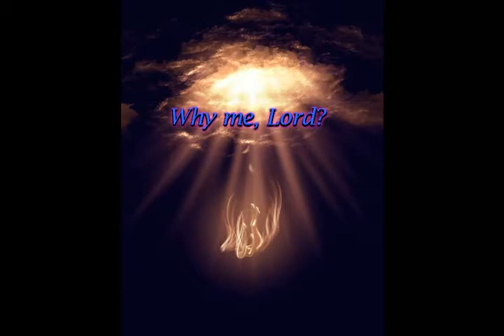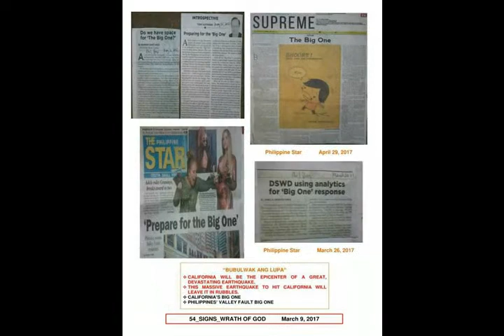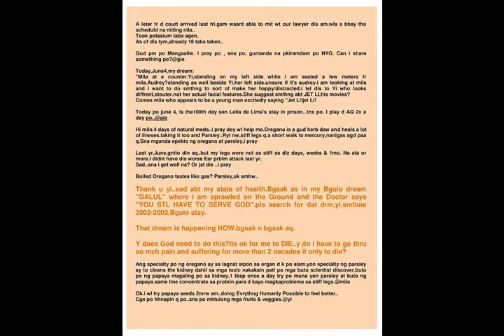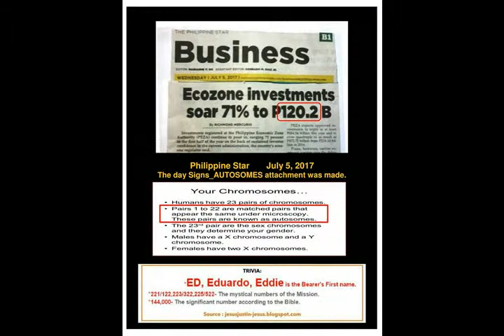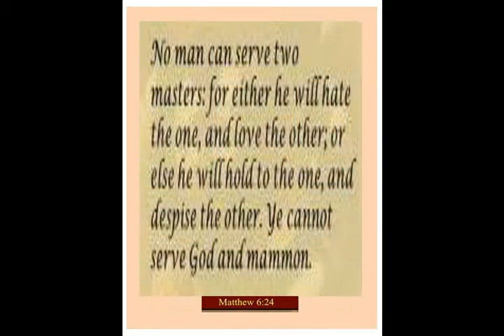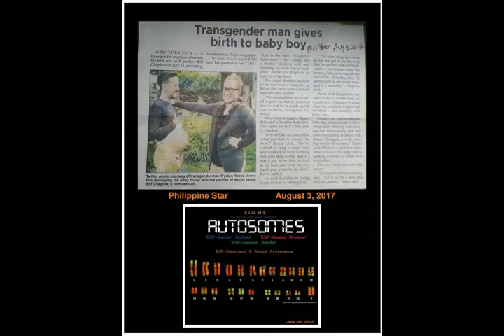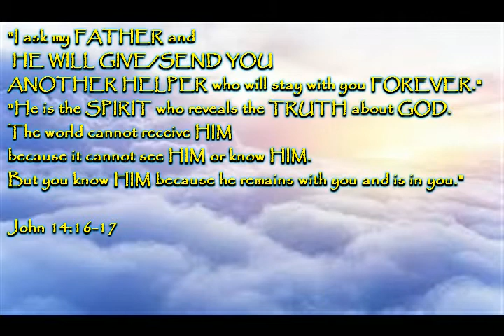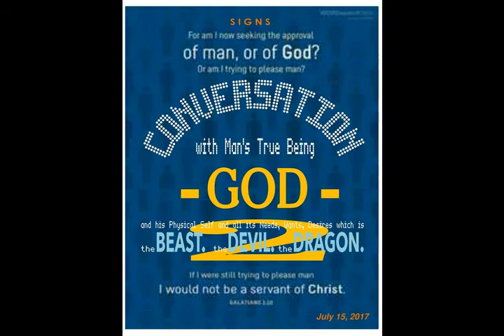I Have Risen (AQ) Part 3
Click, please Read
and Open your Heart to the singlemost Truth:

AGE OF QUINTESSENCE
This is the Gift of Salvation...

Have Faith the size of a mustard seed...